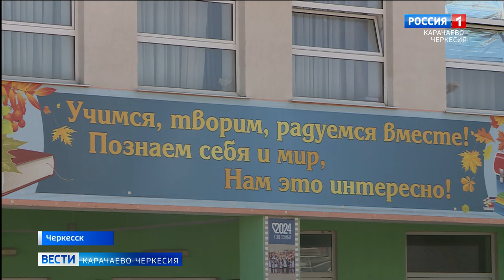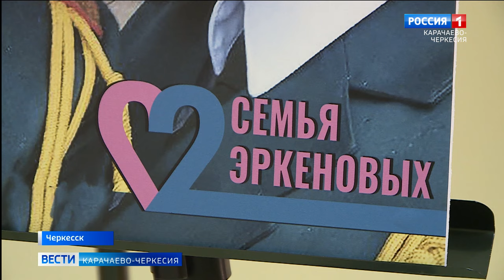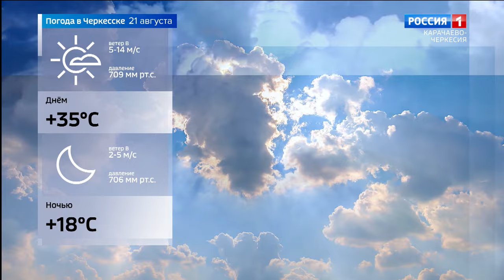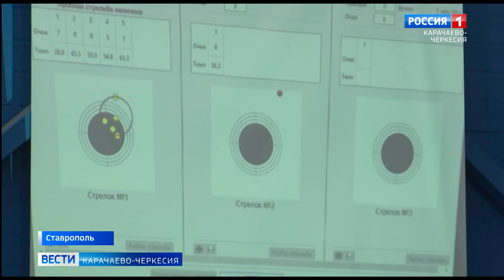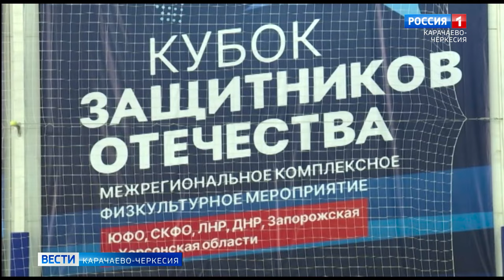Вести Карачаево-Черкесия 20.08.2024